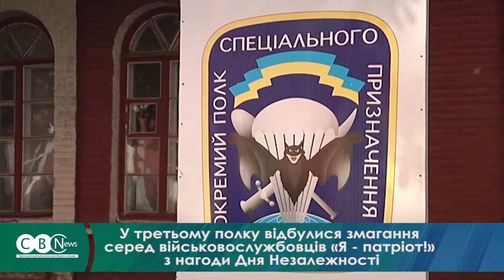У третьому полку відбулися змагання «Я патріот!»